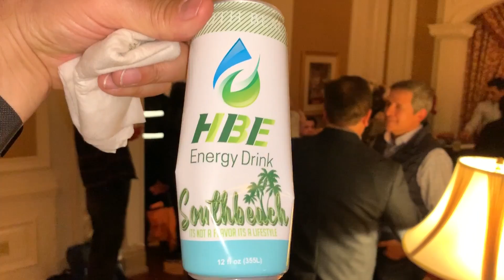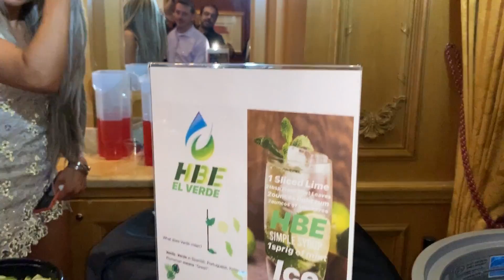Alysia Kaempf Aka HardBody Barbie Presents HBE Energy Drink: Tech Influencer after-party CES 2020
Alysia Kaempf Aka HardBodyBarbie Presents her new HardBody Energy Drink

HardBody Energy Company is a new company based in Beverly Hills CA, which has developed a new energy drink product named HBE Energy that intends to exploit the marketing opportunity that currently exists while at the same time delivering a superior healthy product to consumers. This outlines a strategic marketing plan for the introduction and marketing of HBE Energy drink in the US market.

HBE Energy will be positioned as a healthy energy drink that contains natural sweetener Stevia and no sugar added. Caffeinated with Green Tea. Due to its low sugar and natural caffeine content, the product will appeal to diabetics, vegetarians, and the fitness community and health-conscious members that constitute the mainstream market.

HBE Energy targets the youth&rsquo;s segments who are the main consumers of energy drinks and the product is designed to appeal to young people whose age is between 15 and 35 years. It is estimated that this age group comprises about 25% of the US market.

The lifestyle of the members of this group makes them to consume products that give them energy boosts, which also keeps them awake for long periods of time. This segment is easily accessible and can be effectively targeted because they are mainly found in colleges and campuses and in metropolitan centers and gyms across the countries.

The segment is also accessible through most of the marketing communication channels that are currently available. These include TV, radio, newspapers, and magazines as well as new media such as the internet, social media, social media marketing and mobile phones amongst others. The members of this segment are able to afford the product since most of them are employed and have minimal financial responsibilities compared to other age groups.

About Alysia Kaempf:

Nothing is more electrifying than to hear the story of an individual from a humble rural background overcome all the challenges of humble beginnings and rise to stardom. It is always a heartwarming and passionate story. It gets people in similar situations inspired that they too can make it. This is the theme behind the story of Alysia Kaempf.

Alysia Kaempf owes her rise to glory to her chiseled-physique, unerring beauty, inimitable style, and relentless initiative that work in concert to provide a harmonious symphony that brings daily audience who watch, listen, and applaud. Like the branched-chain amino acids that help her grow, her attributes and actions are ramifying her life, giving her an opportunity to branch out in multiple directions from a single core.

The core that defines Alysia Kaempf's life is physical fitness. An inveterate exerciser, Kaempf has developed her impressive physique by her hard work, dedication, and consistency. She has a true passion for fitness. She exercises for health and pleasure; putting her 110% into every workout. Exercise is an end in itself for Kaempf, who pages through multiple exercises daily, an endemic enterprise that is leading to social contagion.

Alysia Kaempf&rsquo;s body is 100% natural. She has developed her bodacious butt from her consistent workout over the years since she was 14 years old. This has earned her a brand ambassadorship for beautynthebox.com subscription Lingerie Company. Also, she has a special online program which is titled &lsquo; How to build a natural booty&rsquo;.

The most impressive thing was that she was on a TV show called TMZ and a hip hop blog called Worldstarhiphop because of her natural booty. She also has her own supplement line and a women's apparel, men&rsquo;s apparel, t-shirts and now to add to her list of accomplishments are her very own energy drink.. Her goal is to empower and inspire women all over the world to get an amazing natural body like hers.